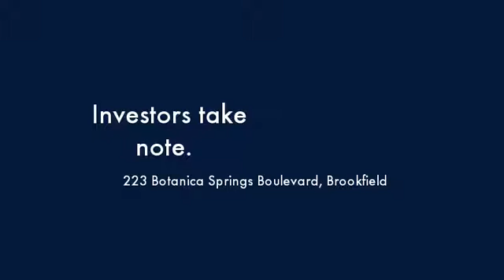223 Botanica Springs Boulevard Brookfield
Instavid for 223 Botanica Springs Boulevard, Brookfield